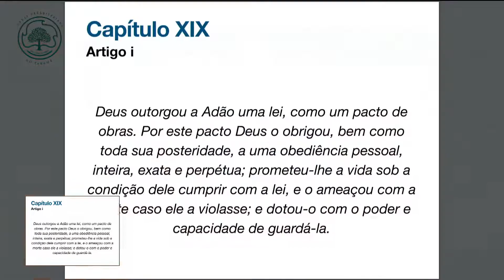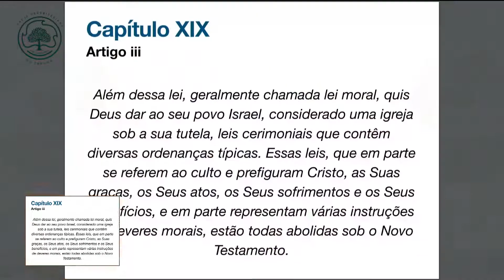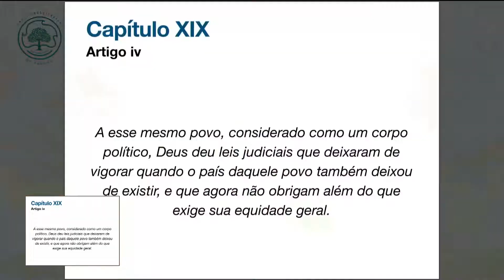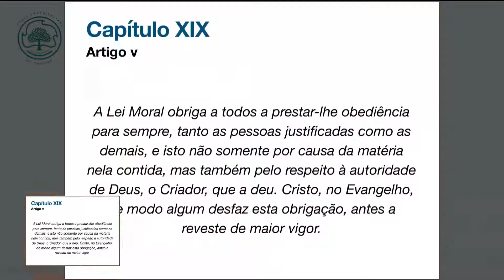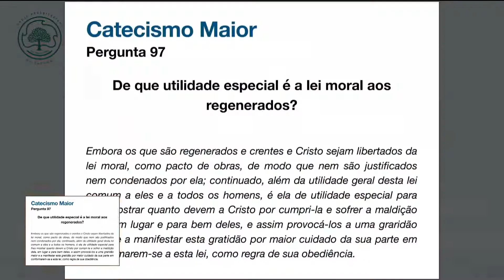A Graça da Lei | Rev. Thiago Mattos | Igreja Presbiteriana do Tarumã | Curitiba - PR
Aula integrante da série "Dez Mandamentos - Restaurando a Adoração", ministrada na Escola Bíblica da Igreja Presbiteriana do Tarumã em Curitiba em 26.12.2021.